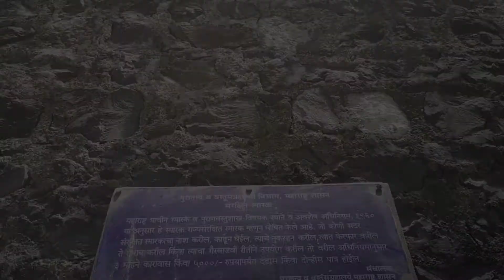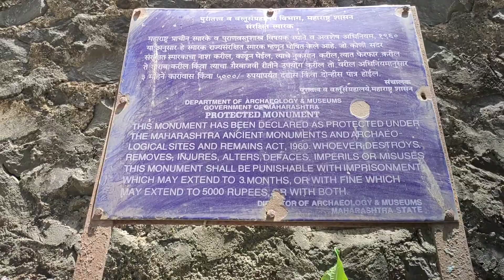ऐतिहासिक शिवडी किल्ला | Vlog32 | Historic Sewri FORT | Now Open For All Free Entry | Maharashtra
Entry :- FREE
TIMING :- ALL DAY OPEN

1 greetings
2 cinematic
3 valuable information
4 cinematic view
5 end

Location
31, Sewri Ford Road, MPT, Sewri, Mumbai, Maharashtra 400015

About  yash chikhale Hi guys I'm  yash, 25- year- old YouTube based in Santacruz & beed Maharashtra,  (india) ! I love making explore , review &  life style  related vlog/ video .

For support
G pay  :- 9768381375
UPI     :-  yash.chikhale2014@okicici
In case you are  Highest donation doner  I'll give you  shout out on my description
Next vlog  all time (highlight your name)

DOP & ARTIST
YASH CHIKHALE